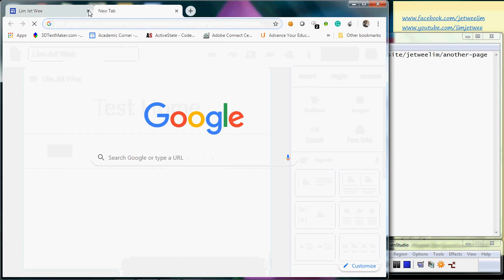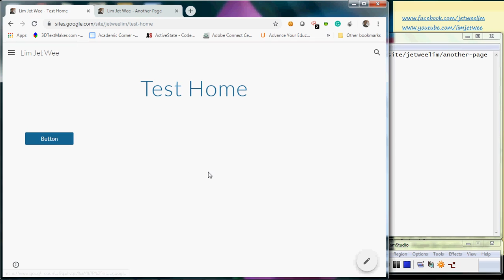GoogleSite - Button With URL To Launch Page In A New Tab